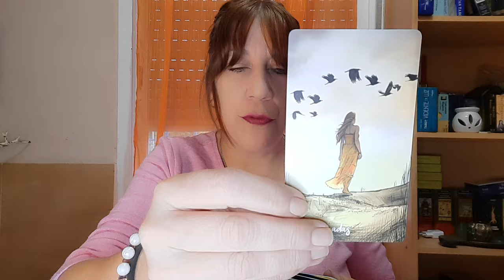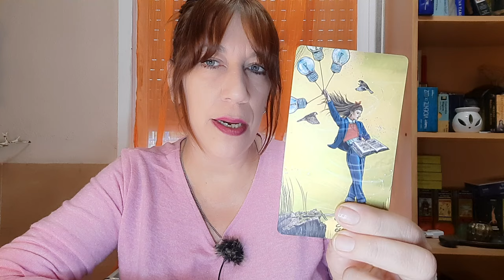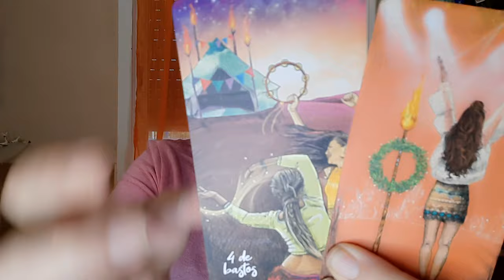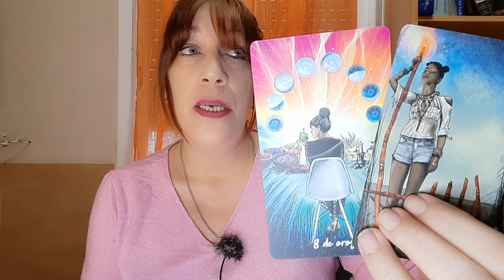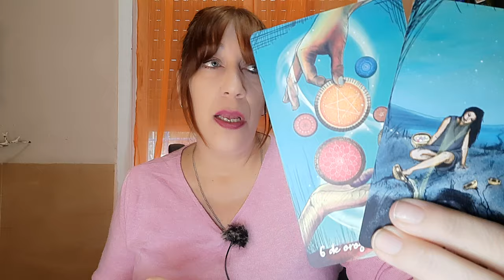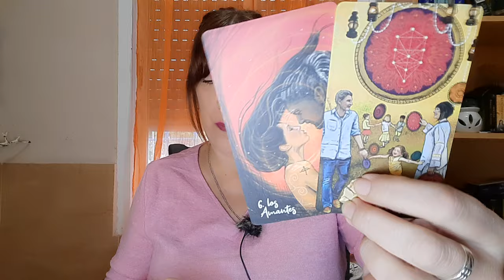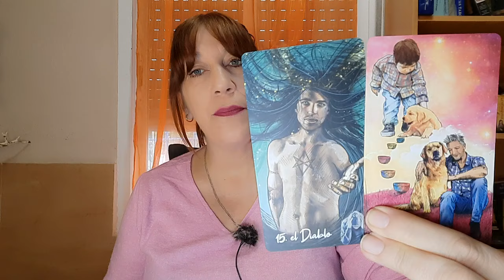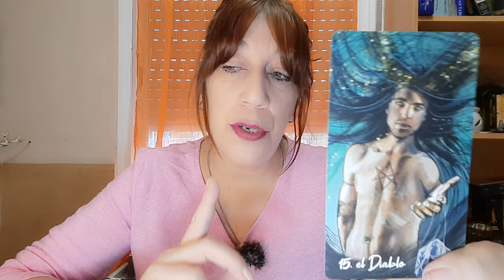ESCORPIO🎭 SE CAE LA MÁSCARA A ALGUIEN